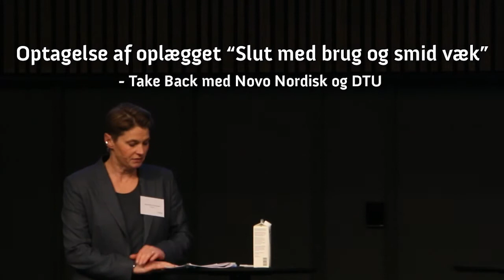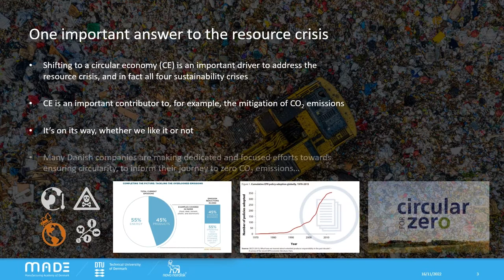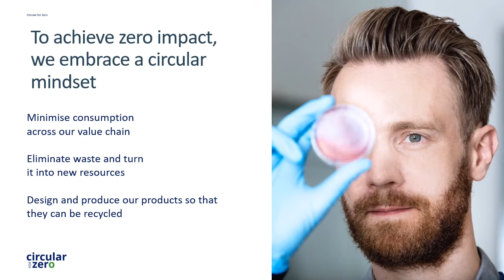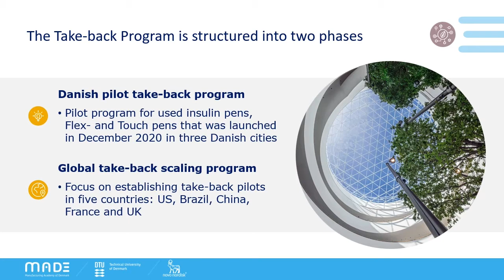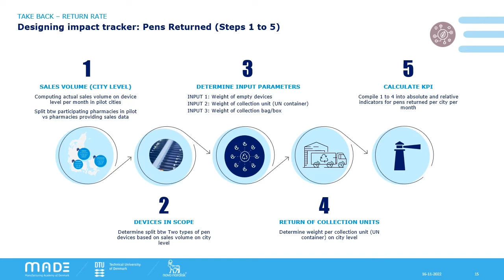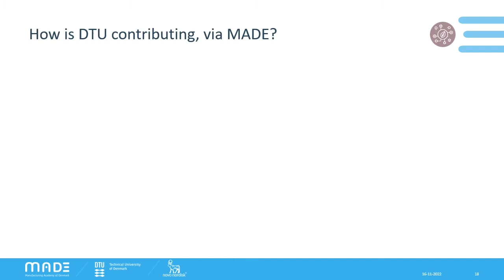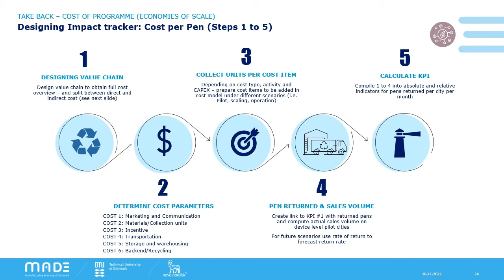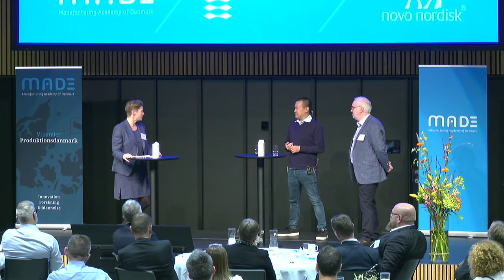Oplæg Novo Nordisk og DTU - MADE Årsdag 2022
Hør om MADE forskningsprojektet med Novo Nordisk og DTU, hvor målet er at skabe et retursystem for insulinpenne.